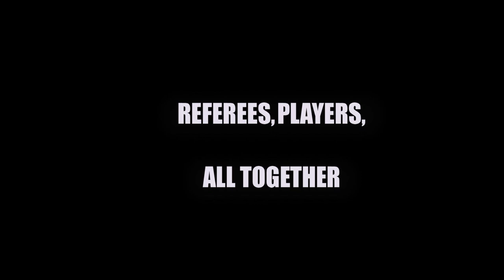Vincent Caron - Arbitre - en Interview Emirates Stadium - Footbal Referee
Video recorded by English media in Emirates Stadium - Arsenal -for the youth League play off refereed by the French Vincent